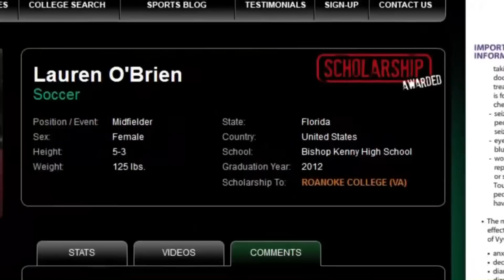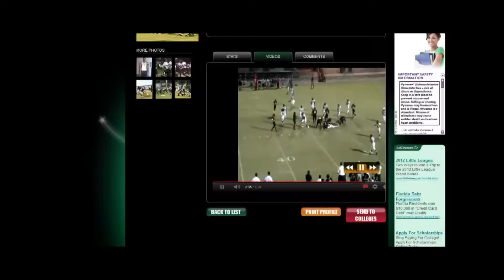ViewMySport.com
A Jacksonville man decides to get out of the corporate world and start his own business, helping student athletes fulfill their collegiate dreams.